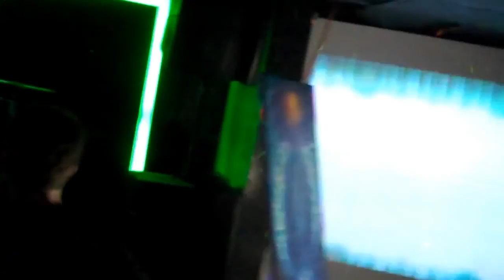Sugarpill @ Club 39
Sugarpill playing at Club 39 in New York City